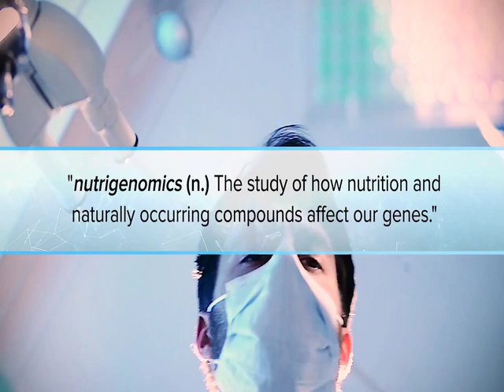What is oxidative stress?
Great 2-minute video explains oxidative stress